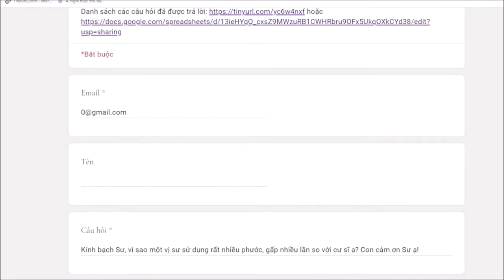69. Vì sao vị sư tiêu hao phước gấp nhiều lần cư sĩ? Vấn đáp sư Hạnh Tuệ